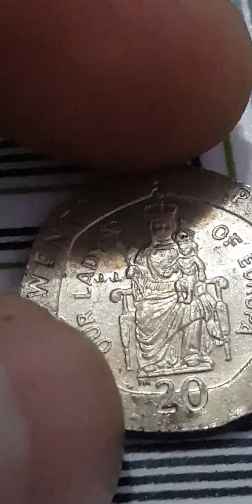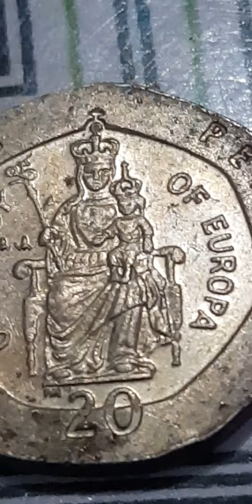UNITED KINGDOM GREAT BRITAIN ELIZABETH II GIBRALTAR 1998 20 PENCE OUR LADY OF EUROPE